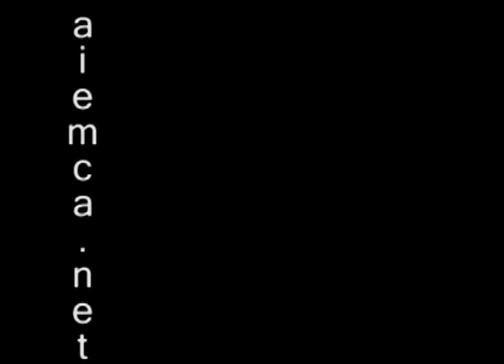Discursive Psychology: Loughborough diaries 3 Derek Edwards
Derek Edwards from Loughborough University in the first of three videos talking about what discursive psychology is... and what it isn't.